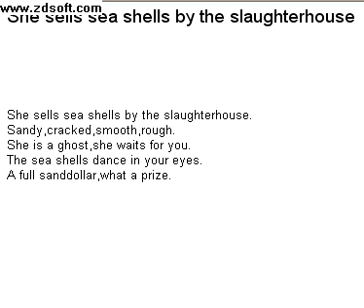Poetry 1:She shells sea shells by the slaughter house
Poetry i wrote for my creative writing class
Inspierd by Buckethead's song She sells sea shells by the slaughter house off his kaleidoscalp album(which is playing in this vid)
Will upload others